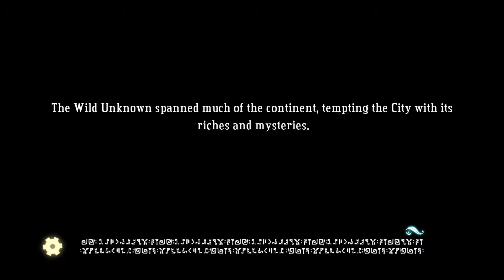05 Bastion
Game: Bastion by Supergiant Games